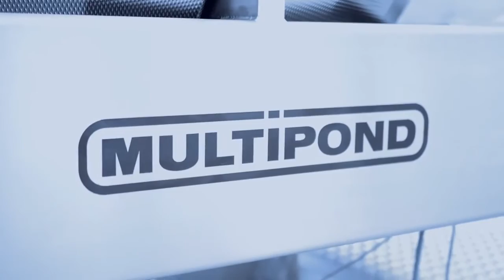RICCO-MULTIPOND Naważaki wielogłowicowe. Szybkie i dokładne naważanie i konfekcjonowanie kulek sera.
RICCO-MULTIPOND Naważaki wielogłowicowe. Szybkie i dokładne naważanie i konfekcjonowanie kulek sera mozzarella.